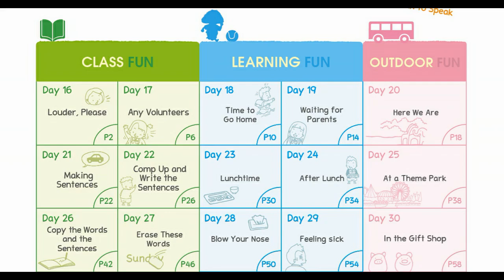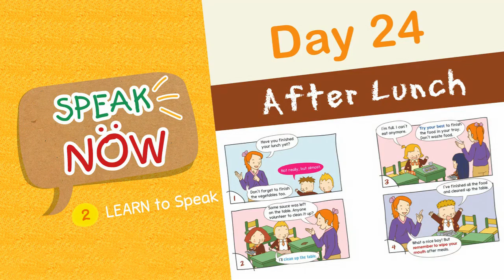Speak Well In 60 Days | Day 25 At a Theme Park | Easy Dialogues | Every Day English | School Scene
Speak Well? Speak Now!
Speak English fluently in only 60 days without thinking about the rules. Just listen and copy, then read aloud, from words and phrases.